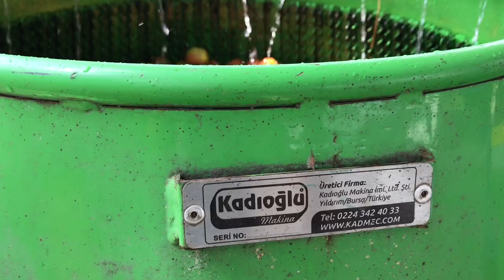Kadıoğlu Nutmec 180ED Ceviz Soyma Makinesi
5 MAKİNEMİZ İLE YILDA 450 TON CEVİZ SOYAN MÜŞTERİMİZ
Zımparasız, rendesiz sistemin makine kullanım ömrü boyunca aşındırıcıları körelmez... Su ve elektrik dışında işletme masrafı yoktur. Hassas devir ve zaman ayarı, açılı kazanı ve gözle eleme sehpası ile öne çıkan modelimiz profesyonellerin ihtiyacını karşılayacak niteliktedir.
Makine Modeli ➡️ Kadıoğlu Nutmec180ED